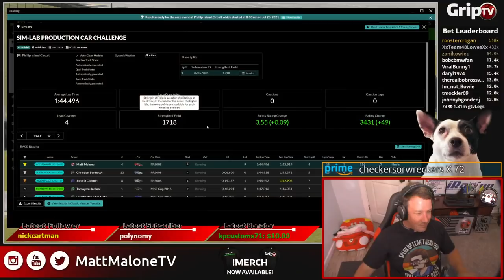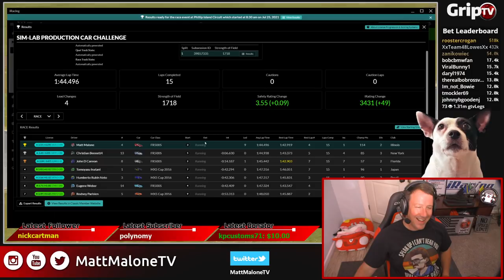Mustangs down under mate! Phillip Island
In this video I'm using the
BenQ EX3415R WQHD 34” 21:9 Ultrawide IPS curved gaming monitor